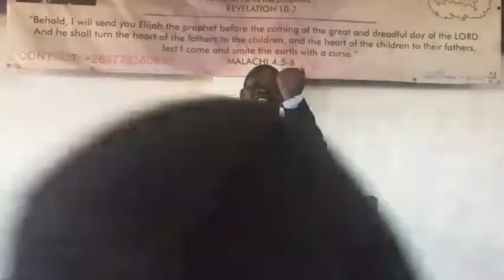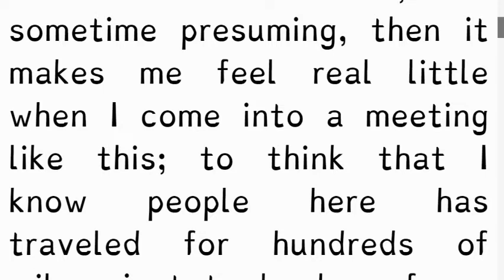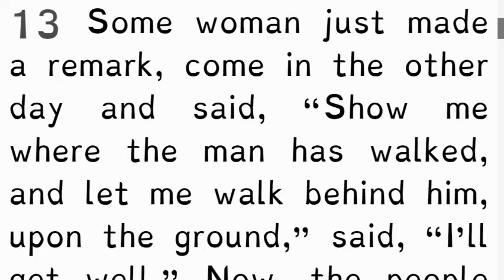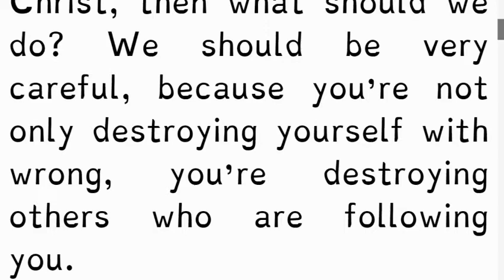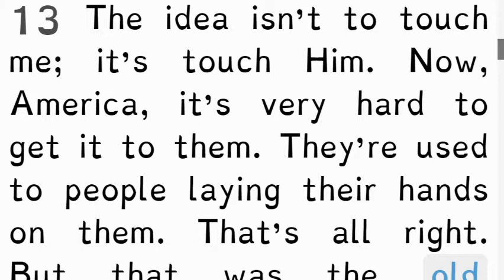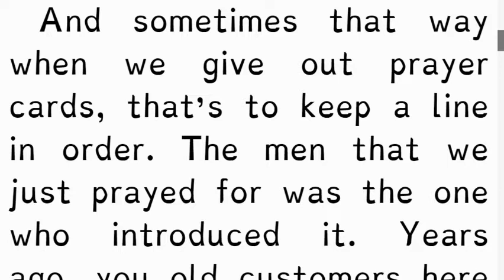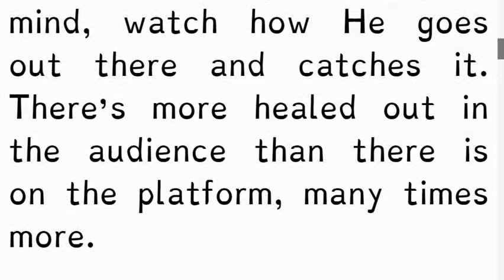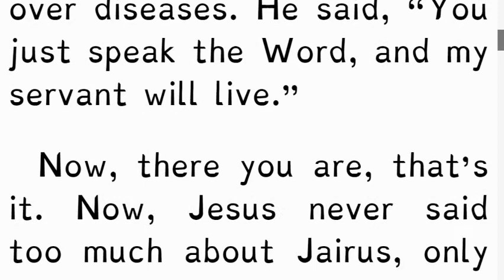2021-0516 The Greater Faith Of The Gentiles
Lighthouse Tabernacle Sunday Service